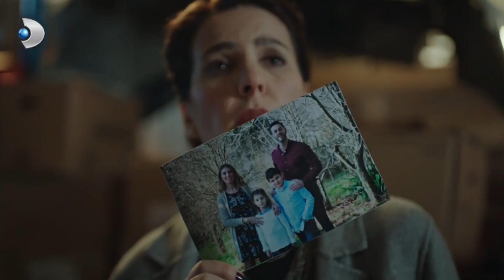MKC ve Barca Helalleşiyor! - Muhteşem İkili 12.Bölüm